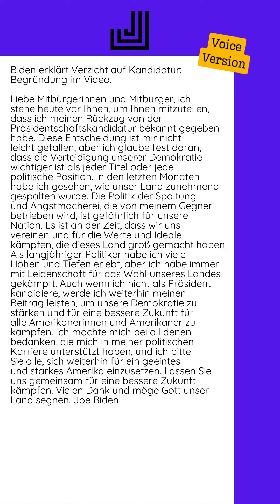25.07.2024 - Biden erklärt Verzicht auf Kandidatur: Begründung im Video...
Liebe Mitbürgerinnen und Mitbürger,  ich stehe heute vor Ihnen, um Ihnen mitzuteilen, dass ich meinen Rückzug von der Präsidentschaftskandidatur bekannt gegeben habe. Diese Entscheidung ist mir nicht leicht gefallen, aber ich glaube fest daran, dass die Verteidigung unserer Demokratie wichtiger ist als jeder Titel oder jede politische Position.  In den letzten Monaten habe ich gesehen, wie unser Land zunehmend gespalten wurde. Die Politik der Spaltung und Angstmacherei, die von meinem Gegner betrieben wird, ist gefährlich für unsere Nation. Es ist an der Zeit, dass wir uns vereinen und für die Werte und Ideale kämpfen, die dieses Land groß gemacht haben.  Als langjähriger Politiker habe ich viele Höhen und Tiefen erlebt, aber ich habe immer mit Leidenschaft für das Wohl unseres Landes gekämpft. Auch wenn ich nicht als Präsident kandidiere, werde ich weiterhin meinen Beitrag leisten, um unsere Demokratie zu stärken und für eine bessere Zukunft für alle...